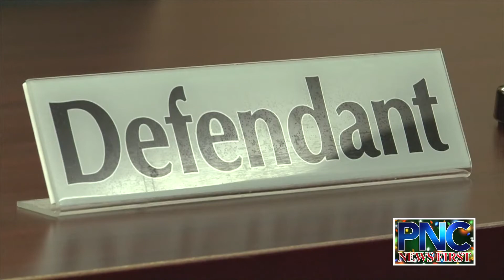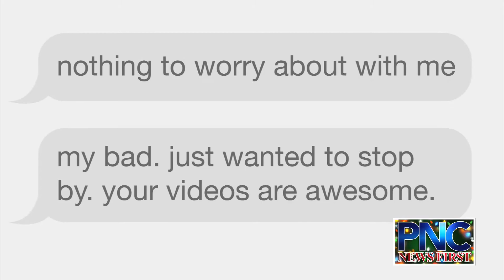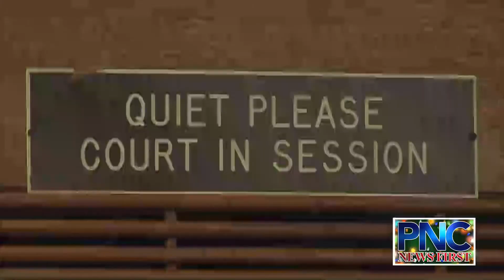Discrepancies found in text exchange between former police officer and prostitute